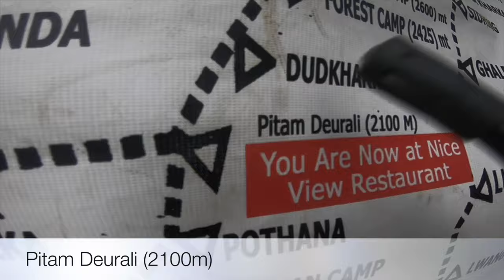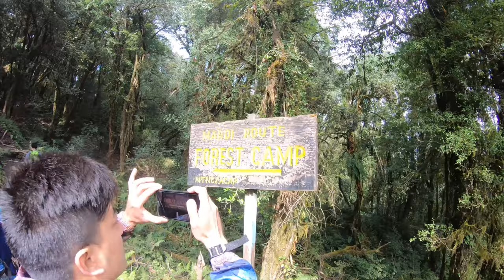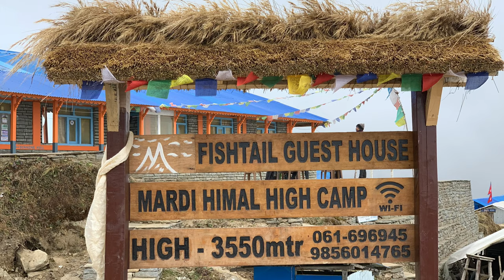mardi himal trek